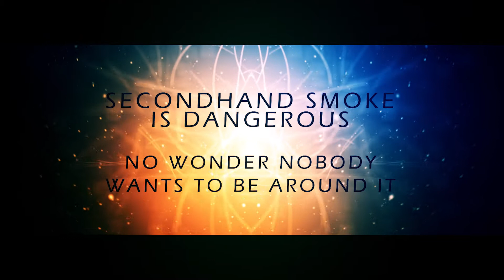Survivor: Okeechobee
Survivor heats up in the deep and unforgiving jungles of Okeechobee Florida. Only instead of struggling to cope with life in the bowels of nature, these contestants are faced with a different kind of challenge, one that many of them may not have the stomach to face.